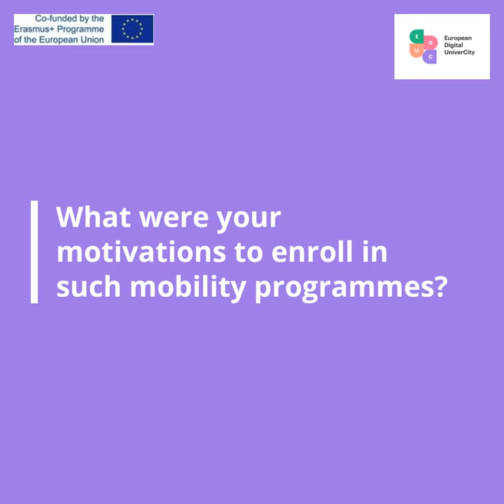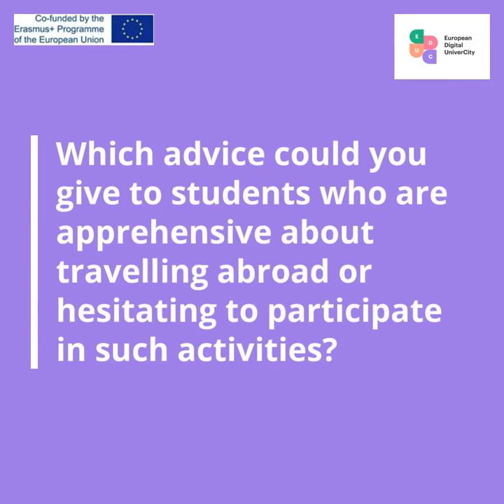EDUC short programmes - témoignage de Bouchra